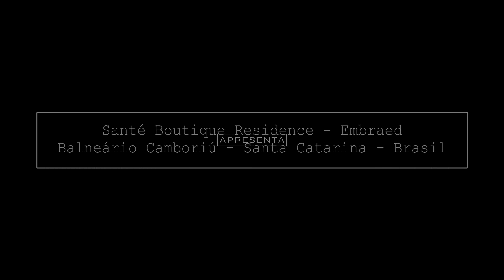Santé Boutique Residence - O Mais Novo Arranha-Céu da Embraed em Balneário Camboriú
No vídeo de hoje eu vou mostrar para vocês em detalhes o Santé Boutique Residence da construtora Embraed em Balneário Camboriú, o mais novo lançamento NeoClássico da construtora.

Autorização de Voo: 4C04D1

Parceiros do Canal:

Compre seu Imóvel em Balneário Camboriú e Praia Brava
Imobille Negócios Imobiliários